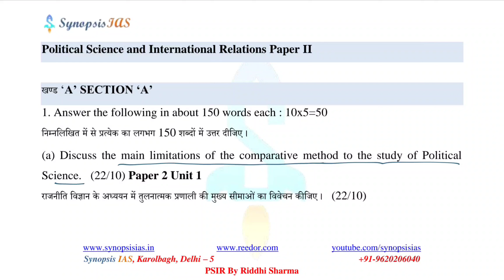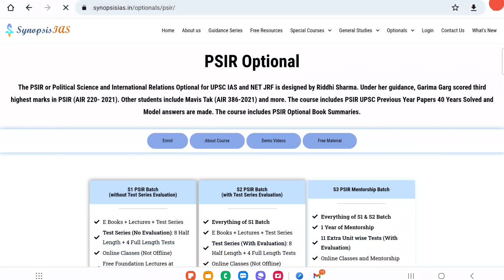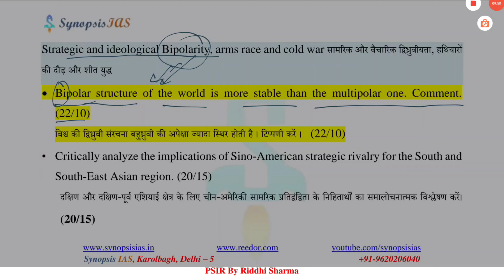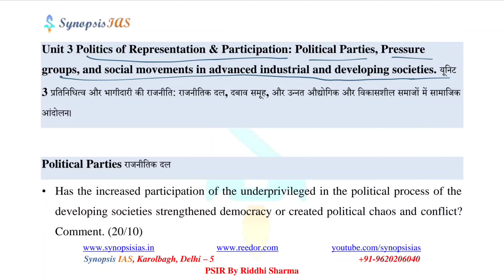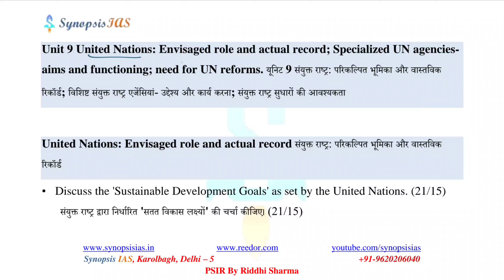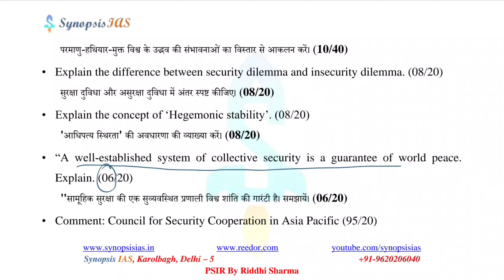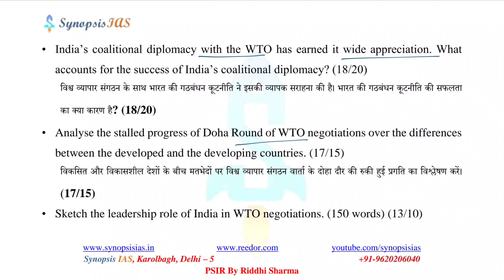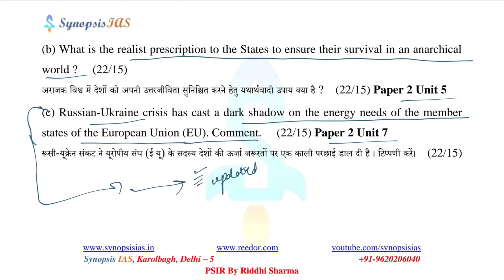PSIR Optional 2022 Paper Analysis | Paper 2 Section A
Political Science and International Relations Optional for UPSC
Section A: Comparative Political Analysis and International Politics
Comparative Politics: Nature and major approaches; political economy and political sociology perspectives; limitations of the comparative method.
State in comparative perspective: Characteristics and changing nature of the State in capitalist and socialist economies, and, advanced industrial and developing societies.
Politics of Representation and Participation: Political parties, pressure groups and social movements in advanced industrial and developing societies.
Globalisation: Responses from developed and developing societies.
Approaches to the Study of International Relations: Idealist, Realist, Marxist, Functionalist and Systems theory.
Key concepts in International Relations: National interest, Security and power; Balance of power and deterrence; Transnational actors and collective security; World capitalist economy and globalisation.
Changing International Political Order:
(a) Rise of superpowers; strategic and ideological Bipolarity, arms race and Cold War; nuclear threat;
(b) Non-aligned movement: Aims and achievements;
(c) Collapse of the Soviet Union; Unipolarity and American hegemony; relevance of non-alignment in the contemporary world.
Evolution of the International Economic System: From Bretton woods to WTO; Socialist economies and the CMEA (Council for Mutual Economic Assistance); Third World demand for new international economic order; Globalisation of the world economy.
United Nations: Envisaged role and actual record; specialized UN agencies-aims and functioning; the need for UN reforms.
Regionalisation of World Politics: EU, ASEAN, APEC, SAARC, NAFTA.
Contemporary Global Concerns: Democracy, human rights, environment, gender justice, terrorism, nuclear proliferation.